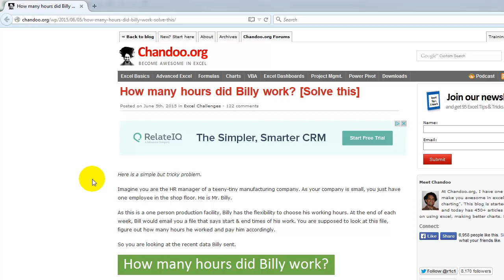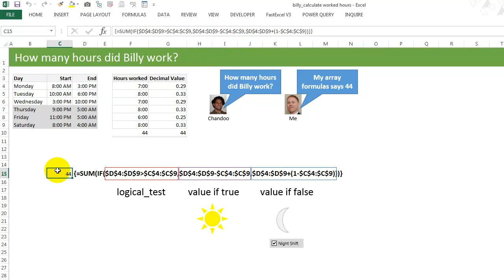Video 00132 How many hours did Billy work?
After a long day of Excel support I came home and saw that Chandoo had given me homework.
Luckily, a quick array formula can solve it !